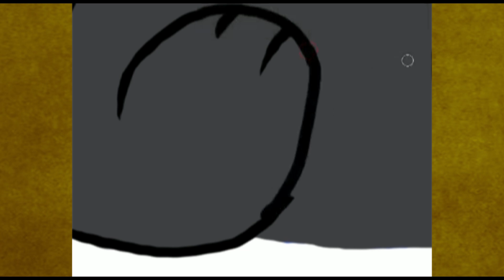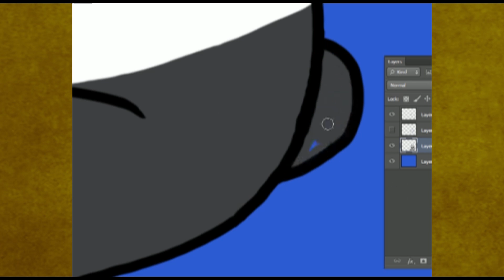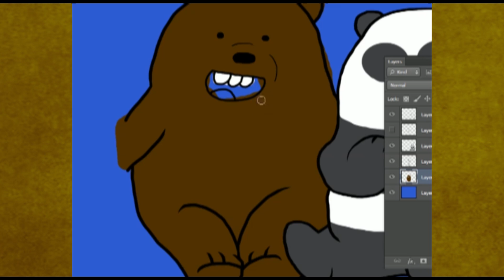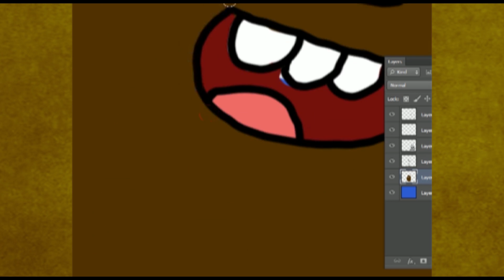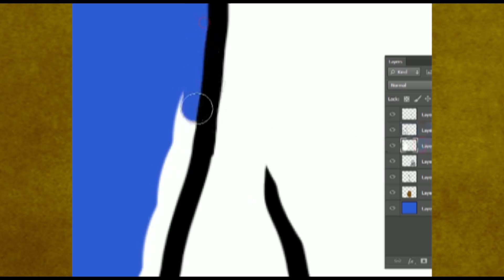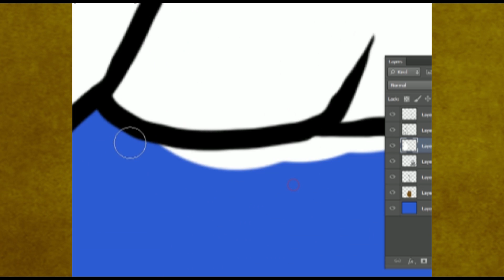Drawy: We Bare the Bears (Ep3) (Tiny Halloween Spin)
Hellloooo today on Episode 3 of "Drawy" we shall look at "We Bare Bears" one of the sweetest cartoons out now.